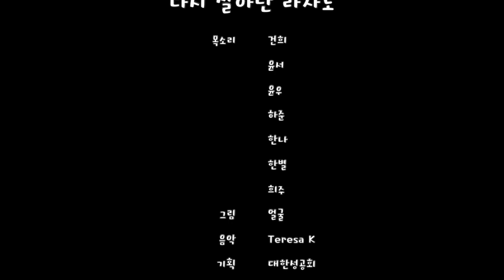다시 살아난 라자로(Jesus Brings Lazarus to Life)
목소리 건희, 윤서, 윤우, 하준, 한나, 한별, 희주
그림 얼굴